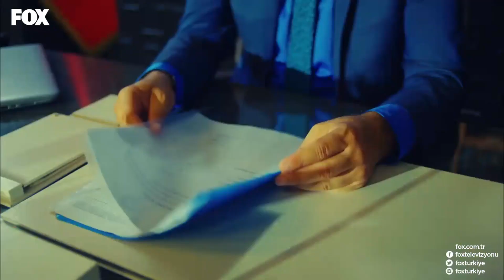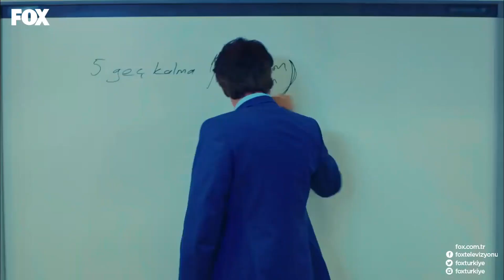Yaprak Sınıfta Kaldı - 4N1K İlk Aşk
Yaprak'ın devamsızlık hakkı bitiyor - DEVAMSIZLIĞA EKMEK BANMIŞIZ

Oyuncular:
Yaprak: Gözde Mutluer
Ali: Atakan Hoşgören
Sinan: Cihan Şimşek
Gökhan: Sina Özer
Oğuz: Cemrehan Karakaş
Barış: Burak Yörük